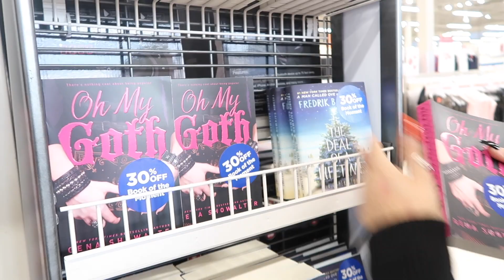we found an apartment! (i'm moving out)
another day of vlogmas, yeehaw